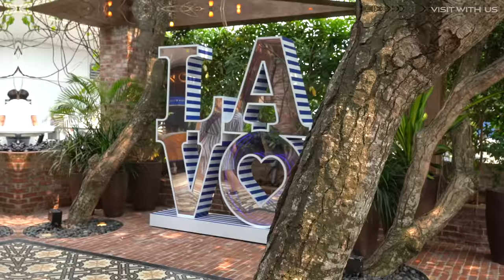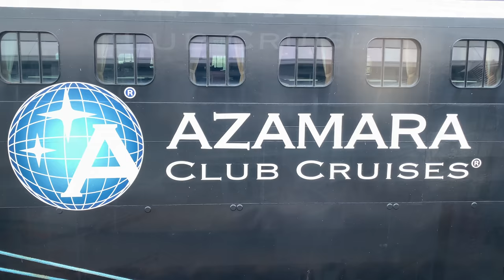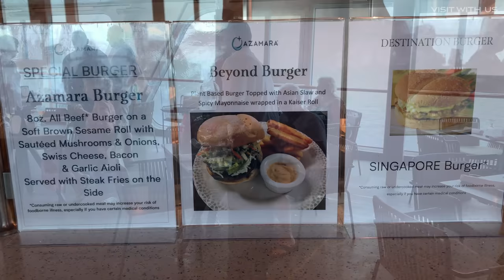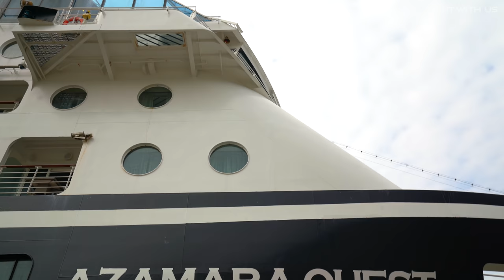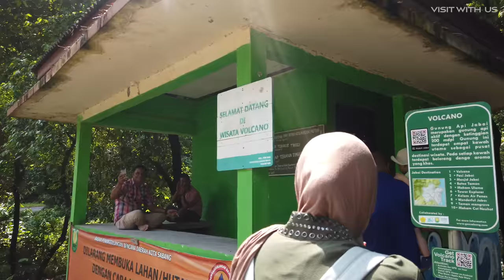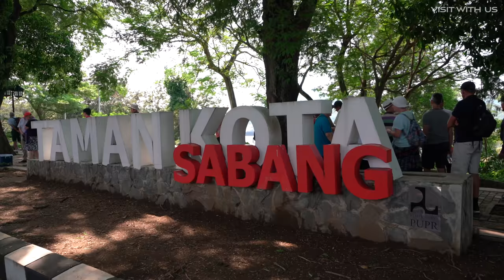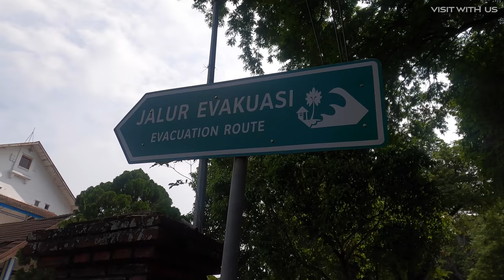Azamara Quest 'The Spice Route' Singapore to Dubai Cruise Vlog Part 1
We are delighted to bring you part one of our incredible Azamara Quest voyage from Singapore to Dubai which is known as the Spice Route. Join us as we explore Singapore, experience an Emirates Business Class flight, enjoy a hot tub in a monsoon and visit one of the most friendly and unvisited islands in the world, Weh Island off the coast of Northern Sumatra, Indonesia.
Thank you to Azamara for sponsoring/partnering with us on this bucket list voyage.

See us on the web and read our blogs and reviews